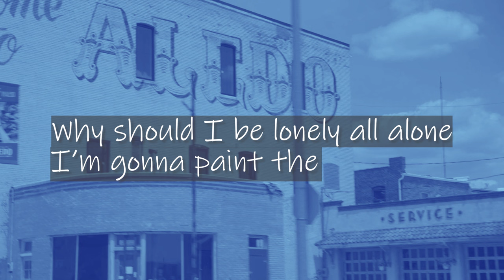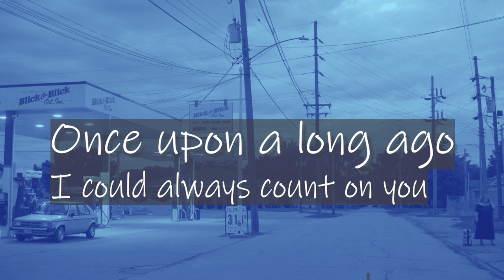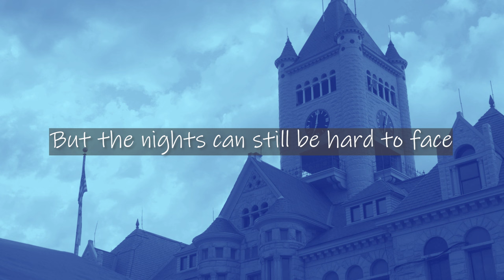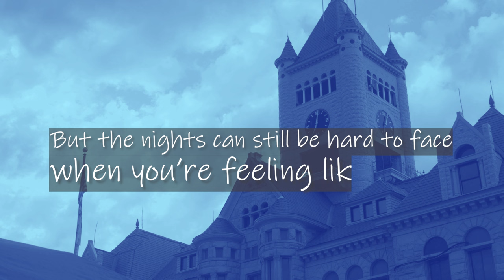Suzy Bogguss - Paint The Town Blue (Lyric Video)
"Paint The Town Blue" from the album 'Prayin For Sunshine' by Suzy Bogguss.